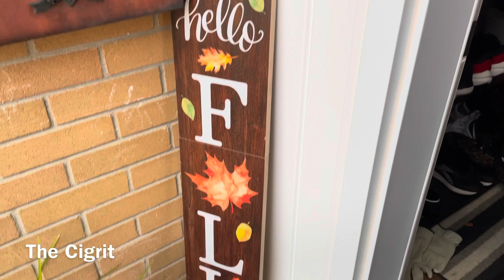Am I Like Your Little Secret Or Something?